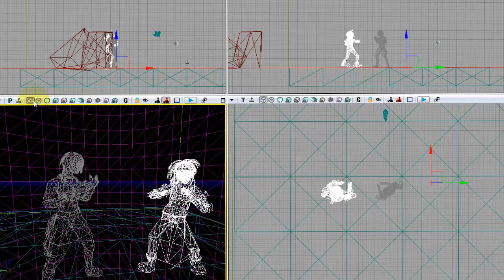UE4 Mecânica de Luta - Unreal Engine 4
Curso Focado para Produção de Games de Luta no Estilo Tekken, com a Tecnologia Unreal Engine 4